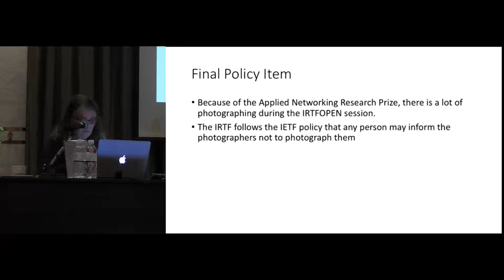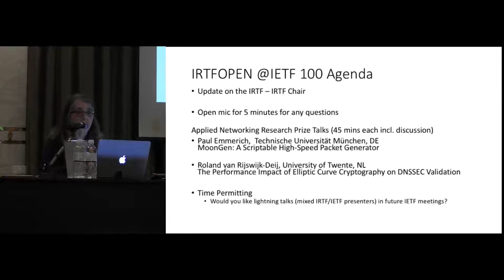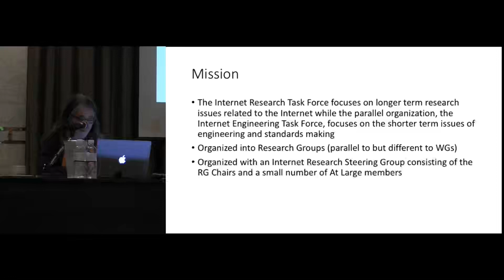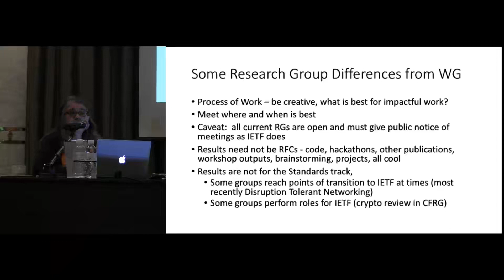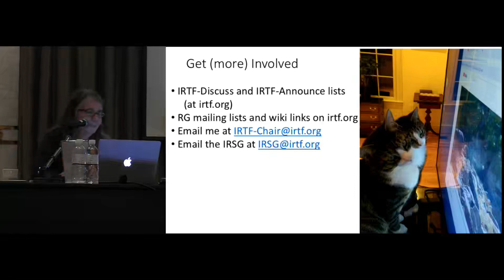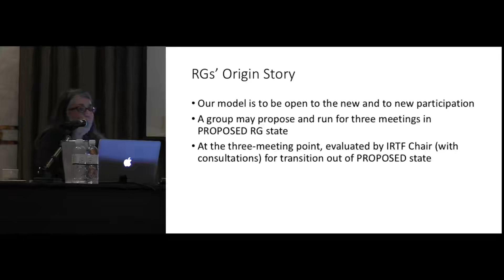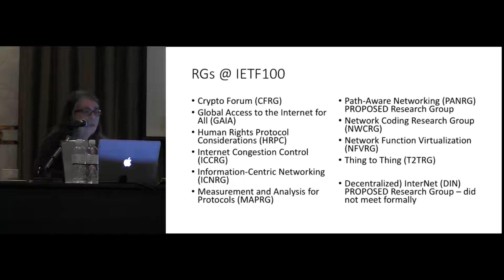IRTF Open Meeting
First IETF Meeting Hacking conference